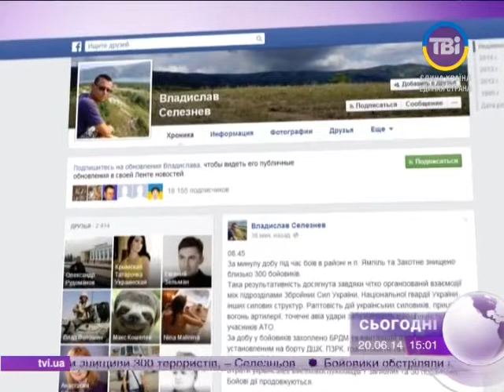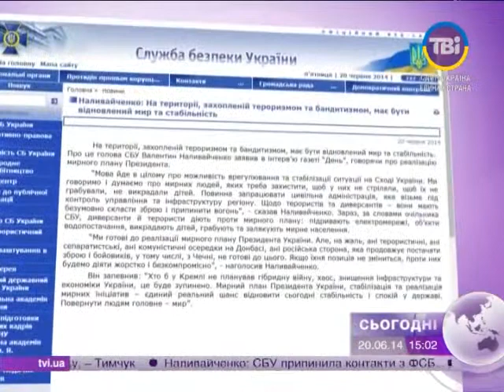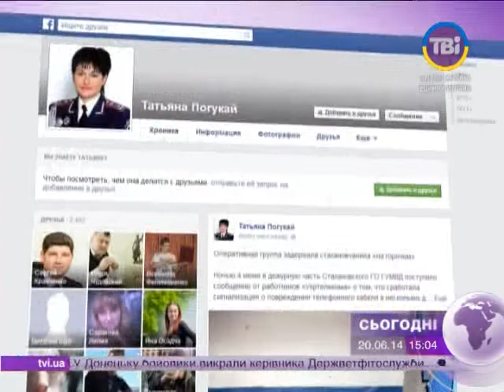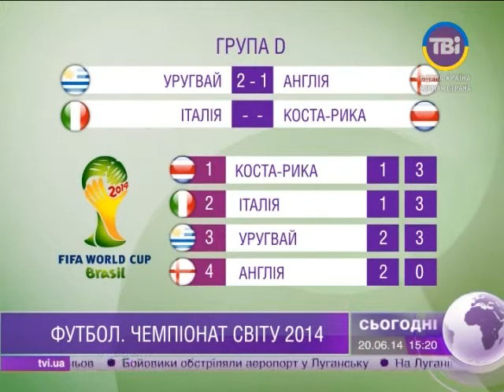Сьогодні о 15:00 від 20.06.2014